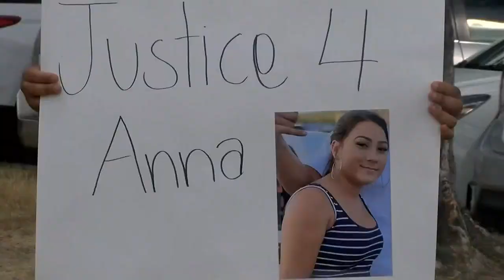'I just want my sister back': Family holds emotional vigil for teen shot in the head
The doctor's prognosis is grim.  But the family of a teenage girl who was shot in the head is not giving up hope.